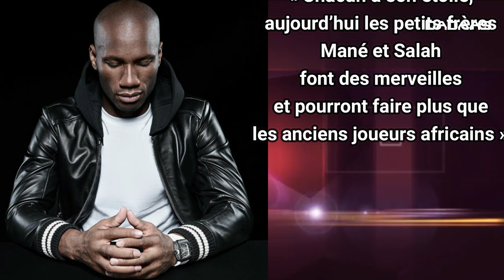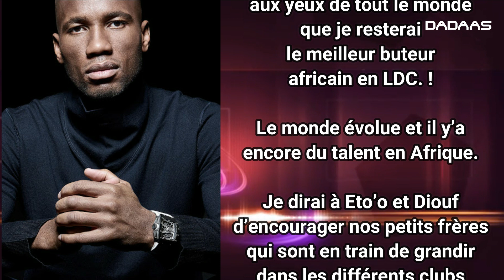QUI EST LE MEILLEUR FOOTBALLEUR AFRICAIN DE TOUS LES TEMPS ? DROGBA RÉPOND A DIOUF ET SAMUEL ETO’O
Il y a quelques jours, le Sénégalais El Hadji Diouf s'autoproclamait comme le "joueur africain le plus talentueux" de l'histoire du football, se plaçant ainsi devant Didier Drogba et Eto'o. La légende camerounaise Samuel Eto’o n'a pas du tout tardé à lui répondre lors d’un direct sur Instagram. C’est au tour de l’Ivoirien Didier Drogba de réagir.